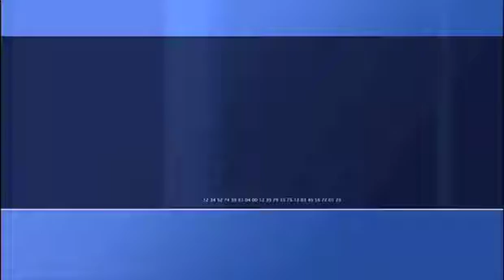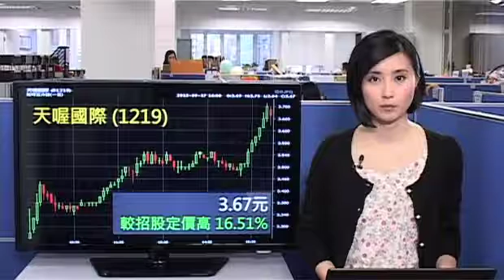《收市匯報》 觀望聯儲局會議結果 恆指偏軟跌71點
港股表現偏軟。市場觀望，美國聯儲局會議結果，亞太區股市普遍向下，恒指今早輕微低開5點後，持續向下，午市後受內地股市拖累，跌幅曾擴大，最多跌124點，尾市跌幅收窄，全日收報23180，跌71點，成交550億。即上vfinance.hkej.com瀏覽更多精彩節目。